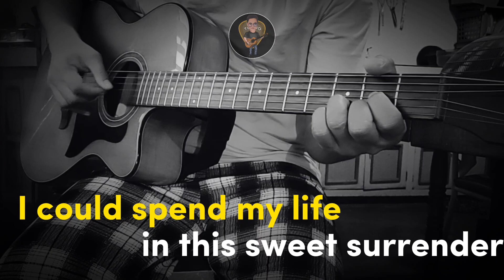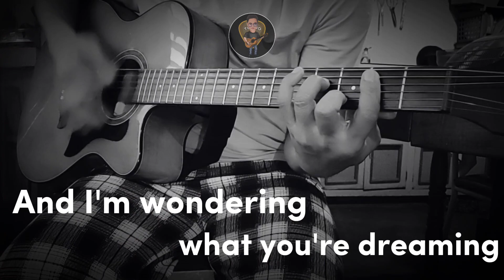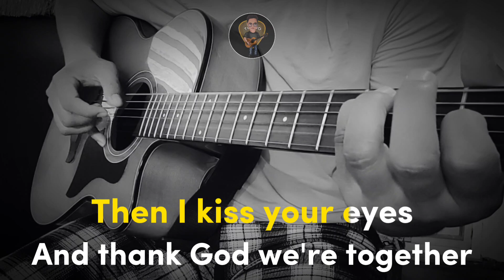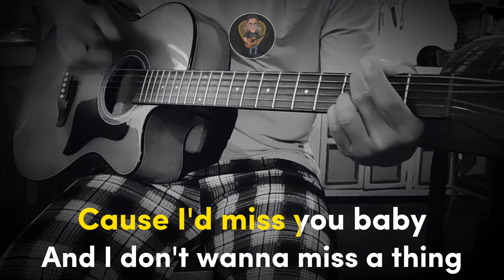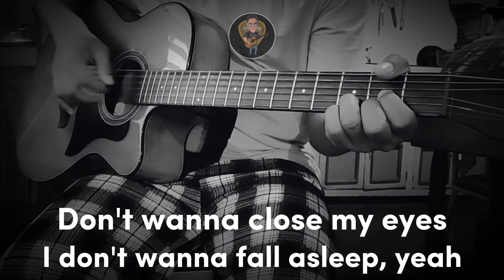I Don't Wanna Miss A Thing - Aerosmith (Acoustic Karaoke)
Karaoke No. 53
I Don't Wanna Miss A Thing by Aerosmith

Standard tuning

      ... Spread Love...